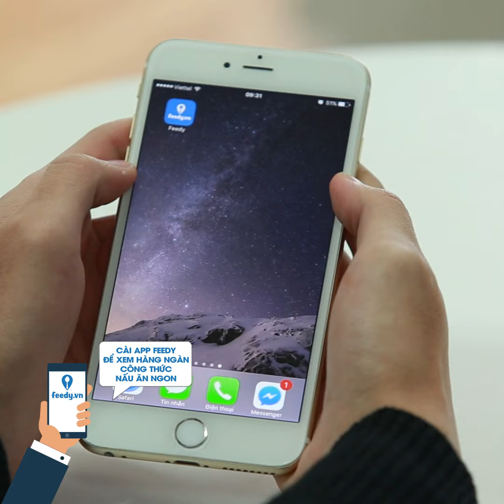Hướng dẫn cách làm Cơm rang thập cẩm sốt BBQ với